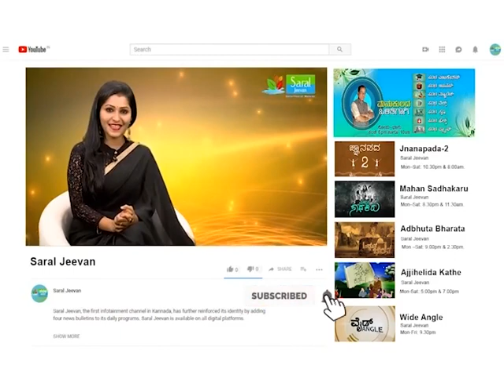ನಾನೇ ನಳ ಮಹಾರಾಜ - ಕ್ಷತ್ರಿಯ ಬ್ರಿಂಜಾಲ್ ಕರಿ | kshatriya Brinjal Curry Recipe In Kannada